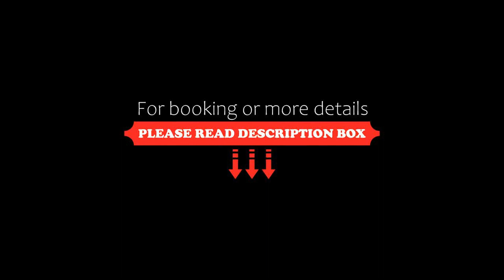Hotel Greif, Lido di Jesolo, Italy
About Property:
Just 20 m from Jesolo's seafront, the Greif has been completely renovated and is now a chic and contemporary hotel, 30 km from Venice. It features a fully equipped private beach. Wi-Fi is free throughout.
Rooms are a fusion of sophistication and functionality: perfectly soundproofed, independently air conditioned and equipped with all comforts. Each room has a private bathroom complete with shower, hairdryer and toiletries.
A rich buffet breakfast is served in the bright Breakfast Roo...
Property Type: Hotel
Address: Via Bafile XI A.M.3, 30016 Lido di Jesolo, Italy
Searching For
1. Hotel Greif - Lido di Jesolo - Italy
2. Hotel Greif - Lido di Jesolo - Italy Address
3. Hotel Greif - Lido di Jesolo - Italy Rooms
4. Hotel Greif - Lido di Jesolo - Italy Amenities
5. Hotel Greif - Lido di Jesolo - Italy Offers and Deals
Audio Credit:
Track Title: Blank Slate
Artist: VYEN